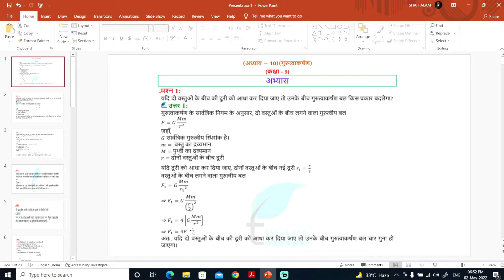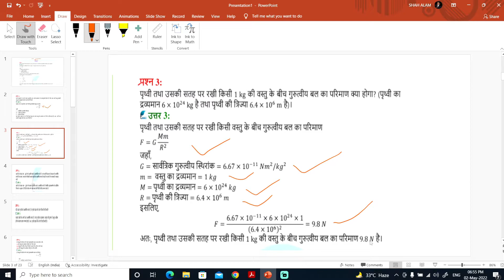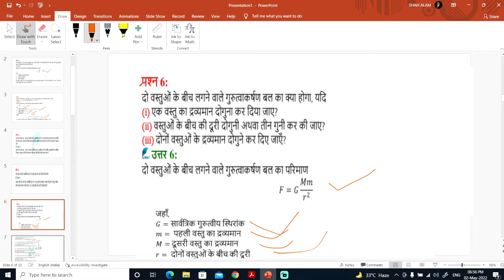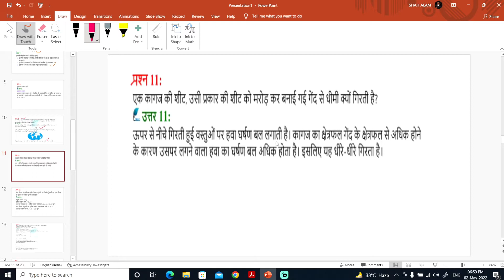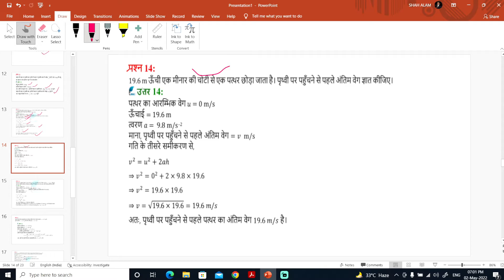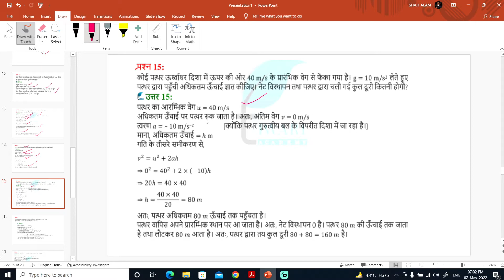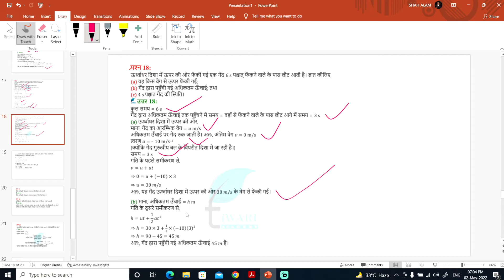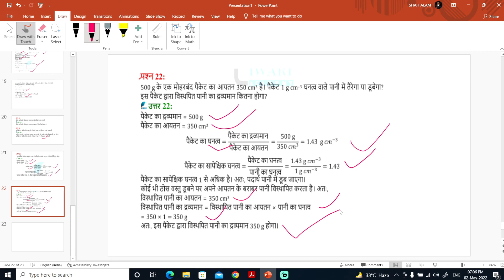क्लास 9th फिजिक्स अध्याय 10 | Numerical प्रश्न का हल | NCERT | in हिंदी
गुरुत्वाकर्षण  GRAVITATION  CHAPTER 10 || CLASS 9 NCERT  Science  Physics || part 2  in hindi
WHY OBJECTS FLOAT OR SINK WHEN
PLACED ON THE SURFACE OF WATER?

Gravitation In 30 Mins | CBSE Class 9 Science/Physics Chapter 10
Class 9 Physics Chapter 10 | Gravitation - One Shot Full Chapter Revision
Gravitation 01 | Universal Law of Gravitation | Class 9 | NCERT
Gravitation Class 9 Easiest Explanation One-Shot Lecture | Class 9 Science